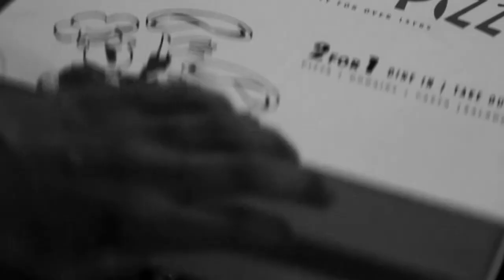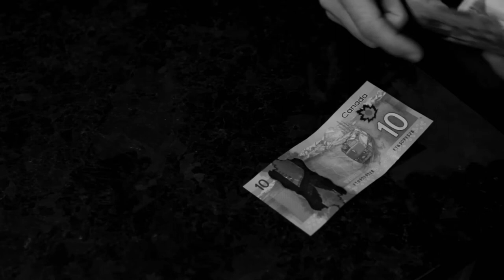Gelonius - The Last Slice (OFFICIAL MUSIC VIDEO)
OFFICIAL SELECTION - St. Albert Film Festival
OFFICIAL SELECTION - Red Deer College MPA Film Festival
OFFICIAL SELECTION - Edmonton Short Film Festival

This stark, beautiful film tells the story of a Man (Mark Trudel), and his undying love for pizza.

Starring:
Mark Trudel

Story Written and Directed by:
Justin Kueber & Sam Reid

Edited by:
Sam Reid

Original Song by:
Gelonius

Produced by:
Guerrilla Motion Pictures